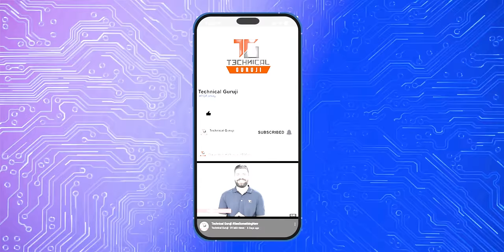Cricket Betting SCAM Exposed🔥🔥🔥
Namaskaar Dosto, yeh ek bahut hi important video hai jaha pe maine aapse baat ki hai ek bahut important issue ke baare mein. Mujhe umeed hai ki aapko isi Cricket Betting SCAM scam ke baare mein yeh video pasand aayegi.

Our Camera Gear:
1. Sony Alpha 7S III camera